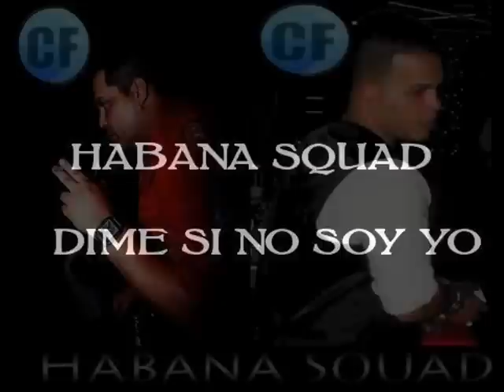Habana Squad ''Dime Sino No Soy Yo''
Dime Sino No Soy Yo